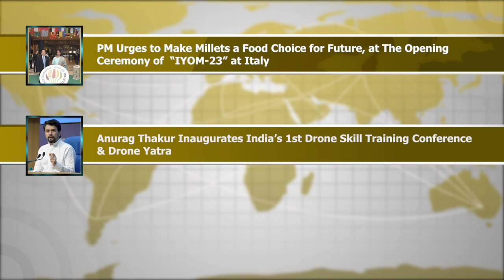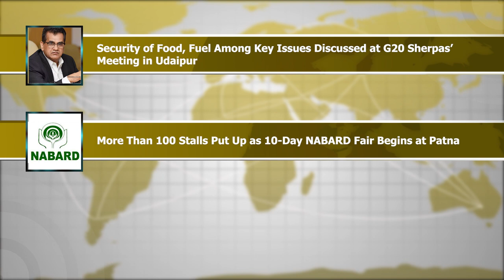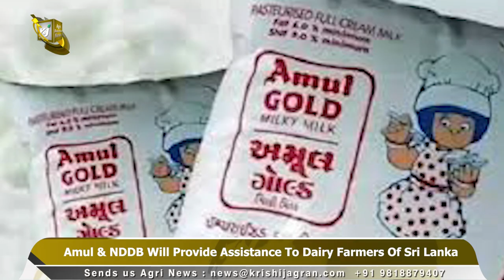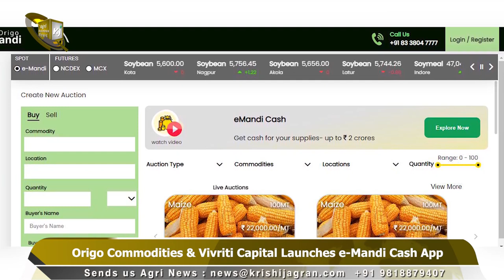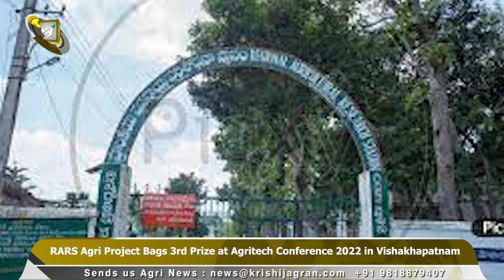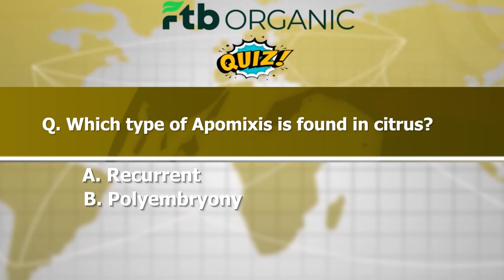IYOM-2023: PM Modi thanks UN | NDDB, Amul to Help Sri Lanka's Dairy Industry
PM Urges to Make Millets a Food Choice for Future, at The Opening Ceremony of  “IYOM-23”

Anurag Thakur Inaugurates India’s 1st Drone Skill Training Conference & Drone Yatra

NDDB(National Dairy Development Board), Amul to Help Boost Sri Lanka's Dairy Industry!

Good News for The Farmers Origo eMandi and Vivriti Capital Join Hands to Provide Finance to FPOs, Farmers

IFFCO-MC Launches a Great Insecticide “Takibi” for Farmers

Kheyti Selected for Prince William’s “The EarthShot Prize” in The 'Protect & Restore Nature' Category

PM Modi to Dedicate 3 National Ayush Institutes for Strengthening The Medical System of Nation

India to Make Investment in R&D to Develop a Roadmap For Design & Delivery of Vaccine, Says Union Minister Dr. Jitendra Singh

Odisha Govt. Plans to Train 2000 Women in Rubber Slipper Manufacturing

Security of Food, Fuel Among Key Issues Discussed at G20 Sherpas’ Meeting in Udaipur

More Than 100 Stalls Put Up as 10-Day NABARD Fair Begins at Patna

RARS Agri Project Bags 3rd Prize at Agritech Conference 2022 in Vishakhapatnam

Former Union Minister & Economist Yoginder K Alagh Passes Away at 83

Elon Musk’s Neuralink Under Investigation for Animal Deaths

Weather Update: Delhi Witnesses Continous Fall in Temperature